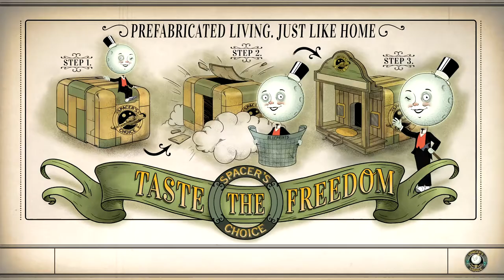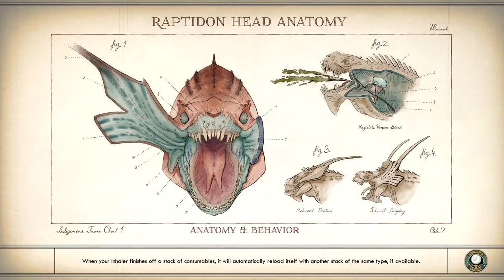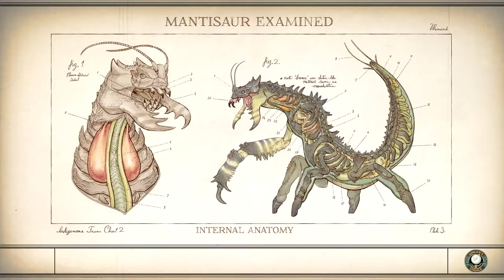INFILTRATION! | The Outer Worlds Part 22// PuppetMasterYT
* Instagram.com/Puppetmasteryt1
* Facebook.com/Puppetmasteryt1